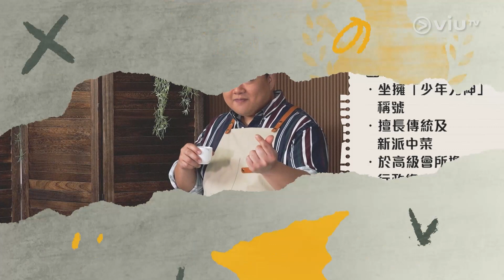《準時開飯》 EP 123 - 麻甩飯堂 - 蕃茄蛋蝦仁煮馬友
雷師傅和米露迪挑戰「麻甩最高境界」，在格調十足的西餐廳一樣可以大魚大肉！而他們跟馬友魚展開了一場邂逅，雷師傅決定大展身手把馬友先煎後煮，麻甩佬撈飯冇得輸！